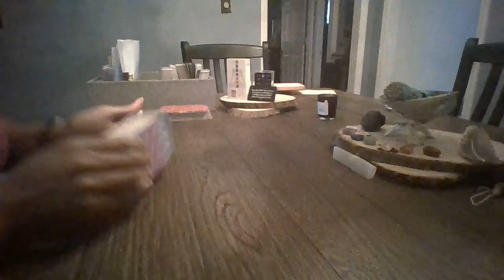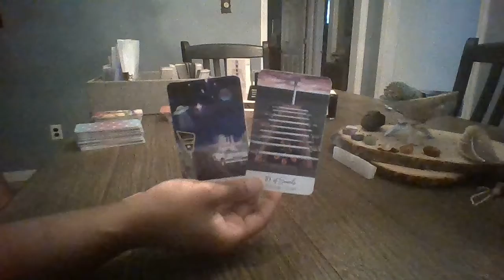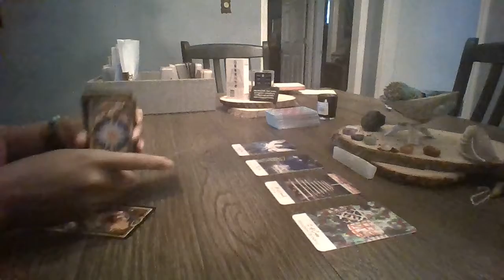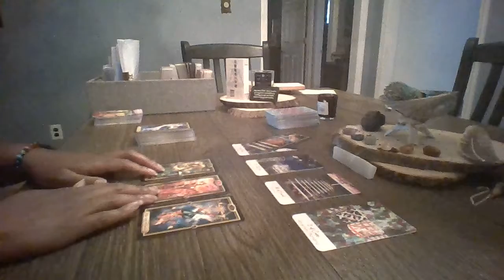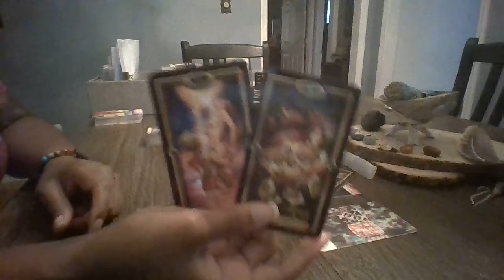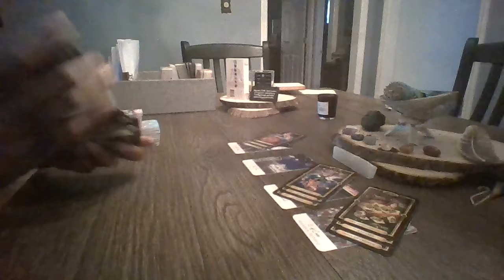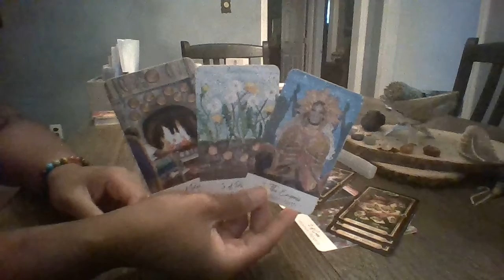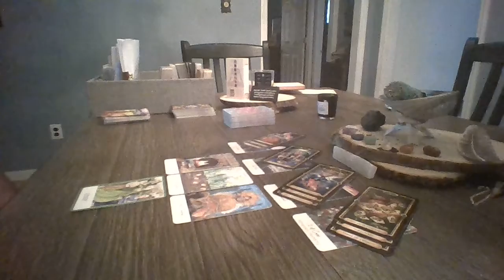LEO~They want to come forward with a peace offering. Buuuut, should you accept?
Leo daily tarot message